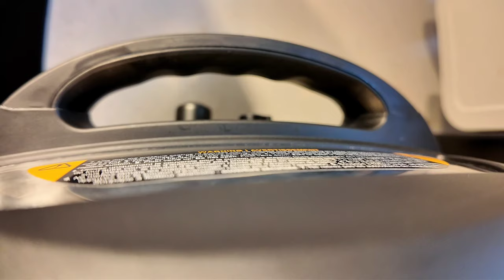NEED NA NI MISTER MAG MOVE OUT! AYAW KO NA